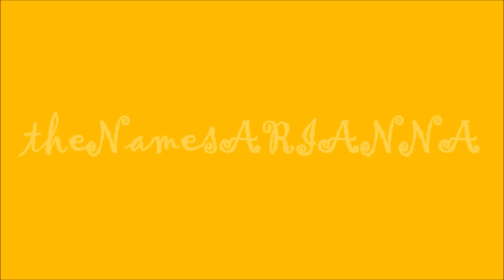5 Things No One Told Me About Atlanta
HAPPY NEW YEAR YOUTUBERS!

Hallo YT, this video is 5 things that people never told me about Atlanta. Moving to a new place, there are things that people tell you about but there are things that you have to learn on your own sometimes when you move to a new place. This is what I have learned and experience in the almost four years I have lived in Atlanta. Hopefully this is helpful to anybody who is wanting to move to Atlanta, teens or people in general!